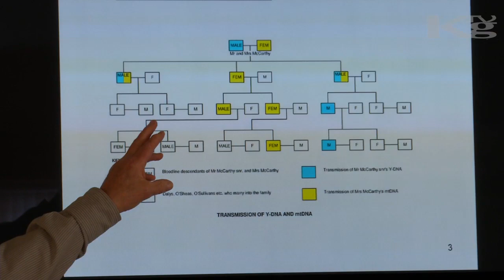Kerry Gathering TV, McCarthy Gathering Ballinskelligs, The Kerry Gathering, KG.TV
Kerry Gathering were lucky enough to spend some time in sunny Ballinskelligs for the McCarthy Gathering recently where among the guest speakers were Nigel McCarthy who spoke about a world wide DNA study of the McCarthy blood line that he has been conducting for some time, John Sheehan, a lecturer in UCC also took people on a guided tour around the McCarthy castles located withing the area.

Directed by John McCarthy.
Produced by Rachel Stack.
Edited by John McCarthy.

Directors of Photography: Brigid Vinnell.
Sound Mixers: Stephen Kavanagh.
Interviews Written & Conducted by John McCarthy.

Kerry County Council in association with FÁS National Digital Skills Centre & the Department of Social Protection.

Kerry Gathering Production Team: Rachel Stack-Brigid Vinnell-John McCarthy-Eamonn Campbell-Stephen Kavanagh.

Special Thanks to Mentors: Paul Dolan & Brian Nolan - FÁS Television & Video Production Unit, Tralee, co. Kerry.